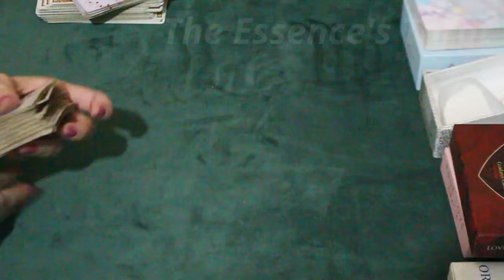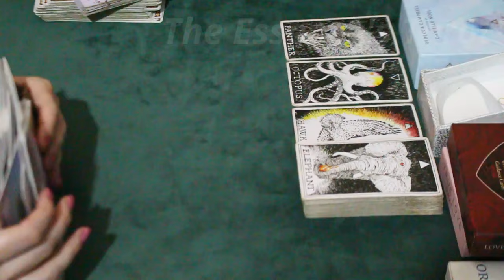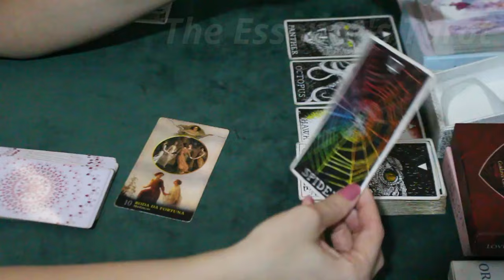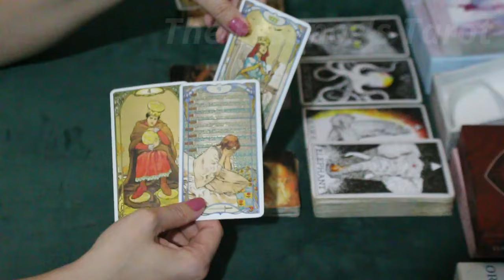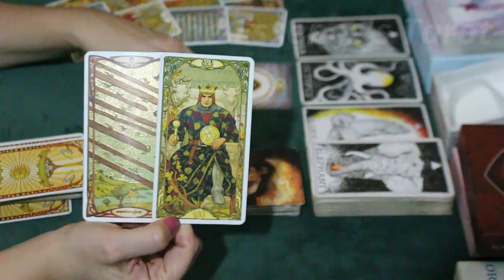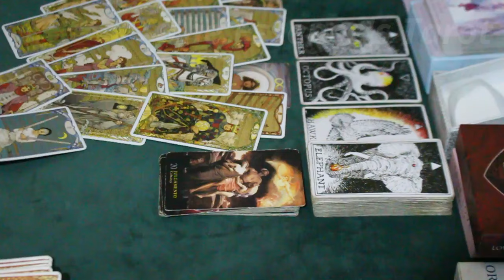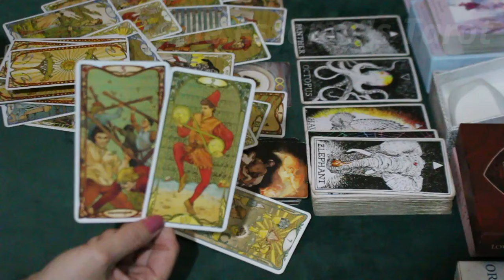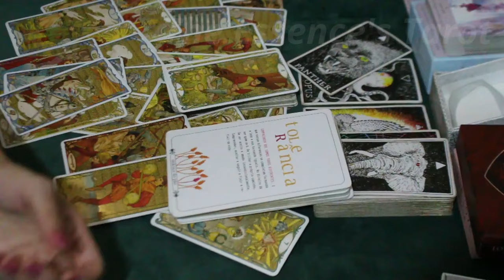CAPRICÓRNIO ♑️ // FIQUE PARADA! ⚡️🤐- IDEIA QUE VAI TE TRAZER PERDAS NO FUTURO E ARREPENDIMENTO! 💣⚖️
🌞 Tiragem de tarô bônus para o signo de Capricórnio.

🌞 Caso você tenha Ascendente, Lua, Vênus, Júpiter e Meio do céu em Capricórnio fortes no Mapa Astral a tiragem pode ser pra você.

☀️Terça-feira: 17H30 ou 18h (sempre confirmar na aba de comunidade).
☀️Quinta-feira: 13h.
☀️Sexta-feira: 13h.

* ORÁCULOS *

* The Starseed Oracle:

* Lovers Oracle